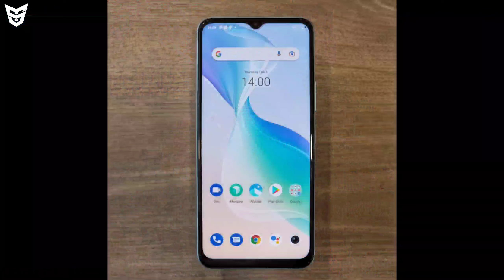Vivo T1 5G Launched In India! Pros And Cons | Indepth Review | Official Specifications | Price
Dosto Ye Video Main Maine Aapko Vivo Ke Pehle T Series Ke Smartphone Vivo T1 5G Ke Bare Main Bataya Hai Ki Iss Smartphone Ka Kya Price Hai.Iss Smartphone Ke Kya Specifications Hai.Iss Smartphone Ka Kya Price Hain.Aapko Iss Smartphone Ke Liye Wait Karna Chahiye Ya Nahi.Our Bhi Bohot Kuch Bataya Hai.To Dosto Mujhe Umeed Hai Ki Aapko Ye Video Pasand Aaya Hoga.

🟢 Timestamps
0:00 Vivo Y75 5G Vs Vivo T1 5G 😂
1:27 Honor 60 SE Unboxing [Sasta iPhone 13 Pro 😁]
1:50 Vivo T1 5G Display Informations
2:47 Vivo T1 5G Cameras Details
3:07 Vivo T1 5G Main Specifications
3:57 Vivo T1 5G Performance And Processor
5:39 Vivo T1 5G Design And Build Quality
6:25 Vivo T1 5G Price And Availability
7:19 Kharide Ya Nahi? [Buy Or Not?] And Alternatives
8:31 Ending :D
9:09 End Screen Videos!

Unpacked Event In Metaverse | IQOO 9 Series & POCO M4 Pro 5G & Redmagic 7 Launch Date | Honor 60 SE

Tecno Pova 5G Launched In India | Indepth Review | Specifications | Price And First Sale Date & Time

Moto Edge 30 Pro Launch Date 🇮🇳 | Pixel 6 Pro Launched In 🇮🇳 | iPhone SE 3 Live Images | Redmi K50

Topics Covered
Vivo T1 5G Unboxing
Vivo T1 Unboxing Telugu
Vivo T1 Unboxing Tamil
Vivo T1 5G Bgmi Test
Vivo T1 5G FreeFire Test
Vivo T1
Vivo T1 Problems
Vivo T1 5G Worth For Buying?